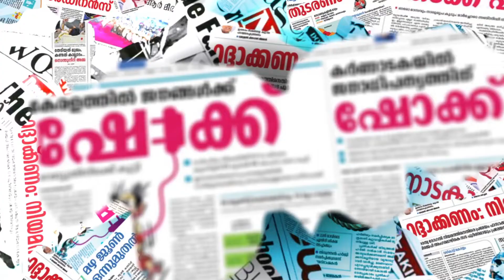ബാഡ്ജ് വിവാദത്തില്‍ പ്രതികരിച്ച് രാഷ്ട്രീയ നിരീക്ഷകന്‍ പ്രമോദ് പുഴങ്കര|m b rajesh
CHANNEL KERALA
Channel Kerala
Malayalam Channel Kerala
MARUNADAN MALAYALI
MARUNADAN TV
#42 K ONLINE
PUBLIC KERALA
THE JOURNALIST
KARMA NEWS
LATEST MALAYALAM NEWS
KERALA NEWS